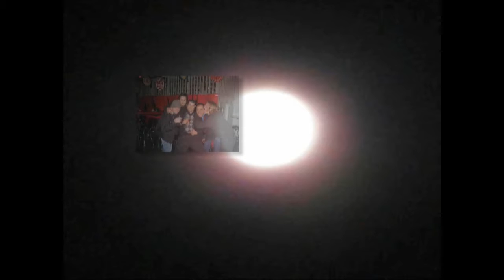danny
abcnino's shared video file.